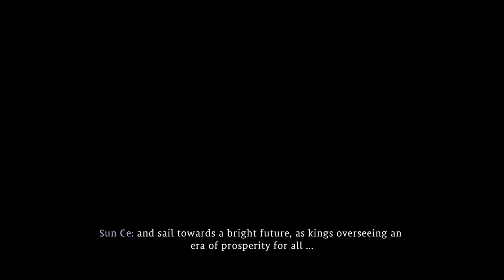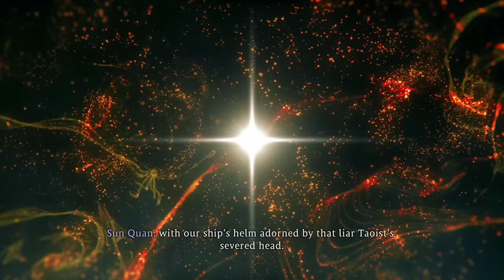Wo Long: Fallen Dynasty - Let's Play Part 19: Sun Jian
Thanks to Koei Tecmo for a review code of Wo Long: Fallen Dynasty!

A new dark fantasy Three Kingdoms action RPG from Team NINJA, the developers of Nioh.

184 AD, Later Han Dynasty China. The land is overcome by chaos and destruction. The imperial dynasty that prospered for many years is now about to collapse.

Wo Long: Fallen Dynasty is a dramatic, action-packed story of a nameless militia soldier fighting for survival in a dark fantasy version of the Later Han Dynasty where demons plague the Three Kingdoms. Players fight off deadly creatures and enemy soldiers using swordplay based on the Chinese martial arts, attempting to overcome the odds by awakening the true power from within.

Wo Long refers to a crouching dragon, and also refers to a hero or person of greatness who is not yet known. This is the story of officers, who will later become heroes, during their ‘unknown’ period, and also the story of a protagonist’s rise from being a ‘nobody’.

A dark fantasy set during the chaotic Three Kingdoms period, the narrative vividly tells the tale of a militia soldier’s strenuous fight for survival during a Later Han Dynasty infested with demons. It’s madness in the Three Kingdoms like never before!

Defeat deadly enemies to boost morale and awaken the power from within! Overcome adversity through unique new strategies, including battle styles based on the “Five Phases”.

Renowned for ruthless strikes that can change the tide of battle in an instant, sword practitioners of the Chinese martial arts gracefully change pace as they shift between offensive and defensive maneuvers. Overwhelm opponents with a flurry of force in a series of intense and bloody battles while learning the precision and skill necessary to become a true master of the sword.

Choose from a wide variety of weapons, from glaives to dual swords, to discover which fits your fighting style.

This secret art draws upon the power of the Five Phases, which allow for attacks using such elements as flames and ice. Upon achieving higher Morale Ranks, you can gain the ability to utilize even more powerful Wizardry Spells.

Divine Beasts like Zhuque and Baihu are brought forth through alliances with other warriors. By calling upon these Divine Beasts, you are able to perform feats of great power.